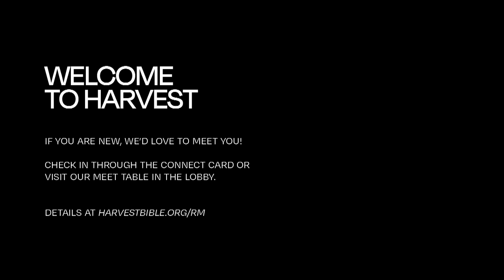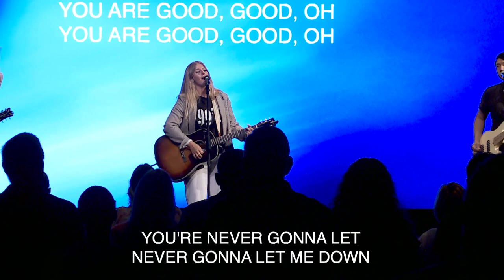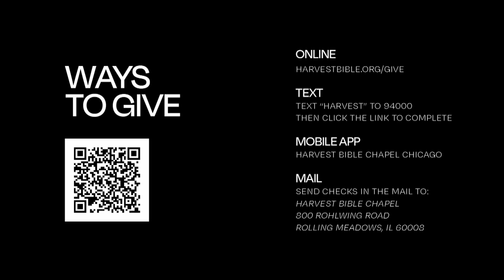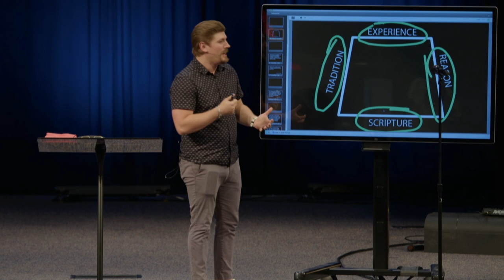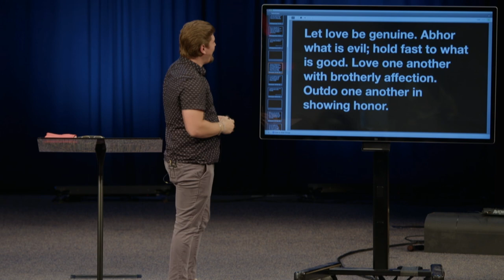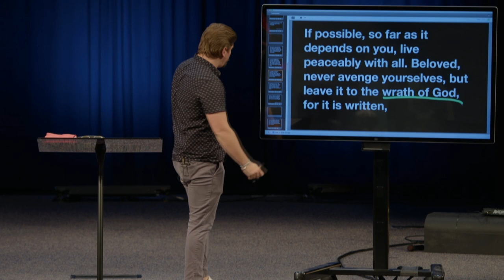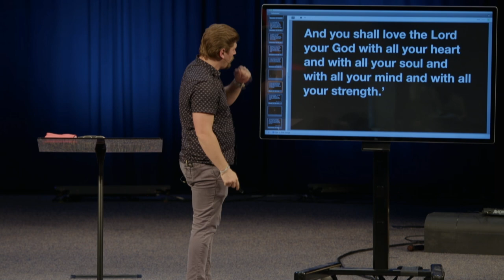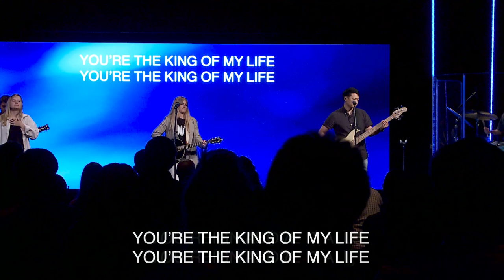Politically Charged | Pastor Tommy Creutz, July 15–16, 2023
As a follower of Jesus, how are you doing representing Jesus Christ in the area of politics? We need to change our lens, measure our actions, and be biblically informed.

Watch the whole weekend gathering featuring the message Politically Charged from the series, Ask Anything from various scripture passages.